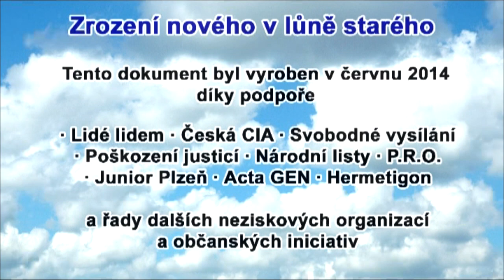Oldřich Lukáš - Justiční mafie a spravedlnost